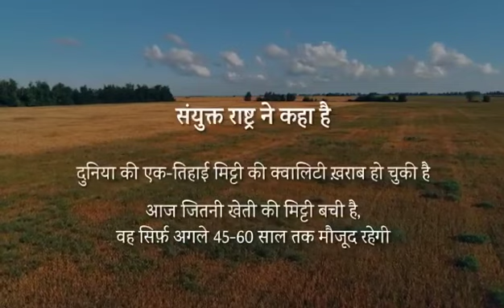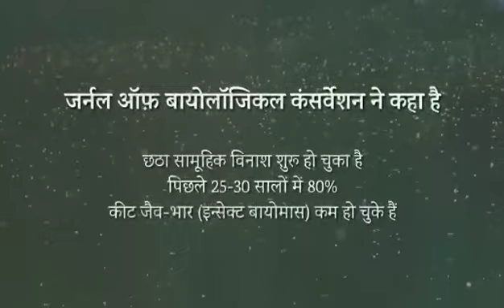June 23, 2023